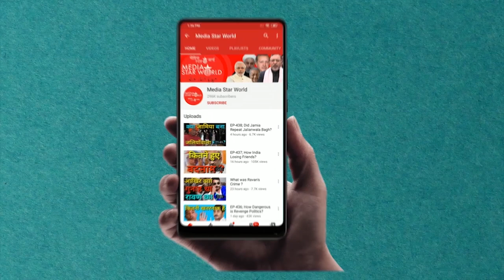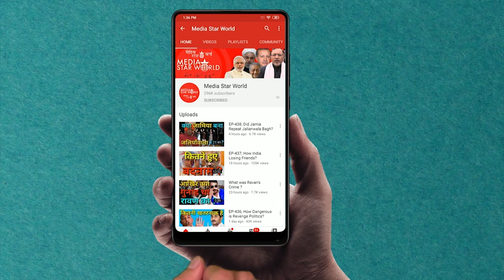EP-765: What Nepal Says?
क्या कहता है नेपाल?

मोहम्मद अहमद काज़मी द्वारा "आप के रूबरू" कार्यक्रम में भारत और नेपाल के बीच चल रहे सीमा विवाद के बारे में काठमांडू स्थित स्वतंत्र पत्रकार और सामाजिक कार्यकर्ता केफश महारजन के साथ एक ख़ास बातचीत पेश की गयी है। नेपाल ने हाल ही में अपने क्षेत्रीय मानचित्र को फिर से तैयार किया है, जिसमें कालापानी, लिपुलेख और लिंपियाधुरा को शामिल किया गया है और यह उनकी संसद के निचले सदन, प्रतिनिधि सभा द्वारा पारित हो गया है। यह तीनों इस वक्त भारत के उत्तराखंड राज्य  का हिस्सा है।  महारजन ने कहा कि ईस्ट इंडिया कंपनी और नेपाल की तरफ से राज गुरु गजराज मिश्रा  और चंद्र शेखर उपाध्याय के बीच 1815 सुगौली संधि में यह तीनों स्थान साफ़ तौर पर नेपाल में शामिल थीं । इसके अलावा उन्होंने दावा किया की 1827, 1856 और 1905 में प्रकाशित नक्शे भी इस के बारे में साफ़ हैं।  हालांकि, उन्होंने कहा कि भारत को इस साल की शुरुआत में हाल के सड़क उद्घाटन से पहले नेपाल के साथ बातचीत करनी चाहिए थी और साथ ही दोहराया कि दोनों देश बातचीत के माध्यम से अपने मतभेदों को हल कर सकते हैं। उन्होंने कहा कि चीन के साथ नेपाल के संबंध किसी भी तरह से काठमांडू और नई दिल्ली के बीच संबंधों को प्रभावित नहीं कर रहे हैं।

“Aap Ke Roobaru” by Mohammad Ahmad Kazmi carries an exclusive interview of Kefash Maharjan, a Kathmandu based freelance journalist and social activist about the ongoing border dispute between India and Nepal. Nepal has recently re-drawn its territorial map which includes Kalapani, Lipulekh and Limpiyadhura, presently part of Uttarakhand, and got it passed by the Pratinidhi Sabha, the lower house of their parliament. Maharjan said that 1815 Sugauli Treaty between East India Company and Nepal’s Raj Guru Gajraj Mishra with Chandra Shekhar Upadhyay has clearly demarcated the three places as parts of Nepal. Moreover, the maps published in 1827, 1856 and 1905 have also been clear on this, he claimed. However, he said that India should have held dialogue with Nepal before recent road inauguration earlier this year and reiterated that  both the countries can resolve their differences through dialogue. He said that Nepal’s ties with China are in no way have been influencing ties between Kathmandu and New Delhi.